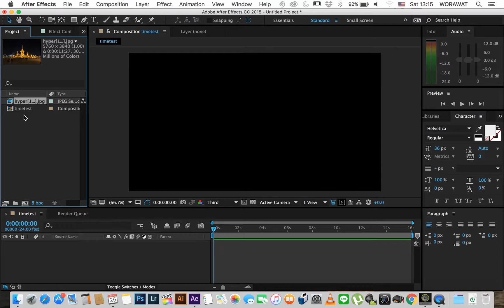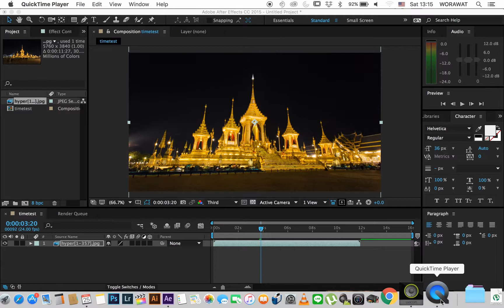Timelapse After Effect in minute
Timelapse After Effect in 1.03 minute